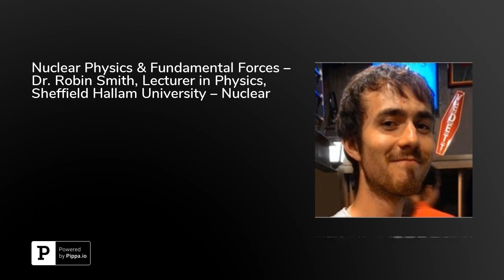Nuclear Physics & Fundamental Forces – Dr. Robin Smith, Lecturer in Physics, Sheffield Hallam Uni...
In this podcast, Dr. Robin Smith, Lecturer in Physics, Sheffield Hallam University—UK, discusses nuclear physics research topics, experiments in nuclear physics, and the forces that govern all matter in the universe.

Dr. Smith holds a Ph.D. in nuclear physics from the University of Birmingham. He is a lecturer in physics and focuses his work in the areas of nuclear data and structure, nuclear astrophysics, radiation detection, and atomic nuclei, amongst others.&nbsp;

Dr. Smith discusses nuclear physics—his area of specialty, and what got him motivated to make this area of study his major work focus. As it turned out, smashing nuclei was of great interest to him, and after many senior-level experiments, he was hooked. Dr. Smith talks in-depth about why he chose to study the atomic nucleus in detail. He provides information on the essential building blocks of life—atoms, and discusses what we know and have known from a historical perspective. Dr. Smith explains the atom’s structure and he discusses the density of the atomic nucleus.&nbsp;

Dr. Smith provides additional info on the four fundamental forces that govern matter in the universe—the electromagnetic force, the weak force, the strong force, and of course gravity. Dr. Smith explains how the forces work, discussing gravity in detail and its effects as well as the binding structures that play a role. He talks about quantum mechanics, and how it came from the Schrödinger equation, a differential equation that describes the wave function, or state function, etc., of a quantum-mechanical system.&nbsp;

Continuing, Dr. Smith provides an analysis of certain characteristics of the stars in our galaxy, heavy elements, and forces that exist as well. He talks in detail on the subjects of carbon and excited states within nuclei and discusses many of the theories that exist in regard to molecules and molecular physics. Going further, he explains his research in colliding and the concept of decay behavior, specifically regarding carbon-12, which is the most common natural carbon isotope. Regarding colliding, he explains how changes occur dependent upon what projectile is being fired at carbon-12. And wrapping up, Dr. Smith discusses the interesting theories of Sir Fred Hoyle, the English astronomer who formulated the theory of stellar nucleosynthesis.

In this podcast:An overview of quantum mechanicsA discussion of the atomic nucleus and its functionAn explanation of the various forces that exist in the galaxy